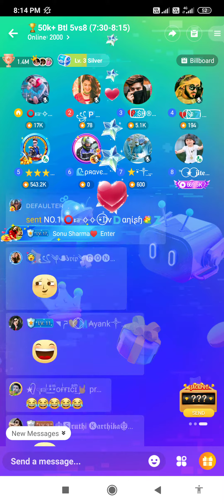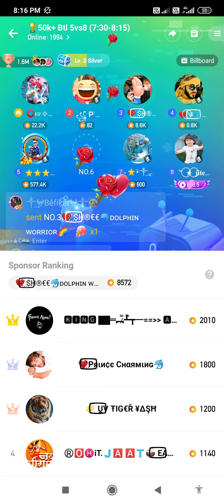Battel 50k Afzal vs Jitendr ola party game video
ola party game video